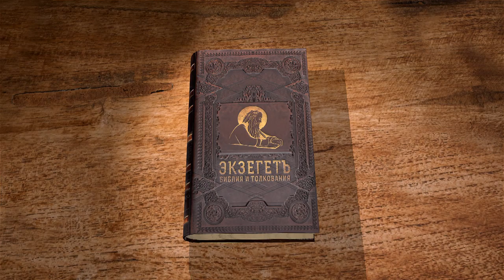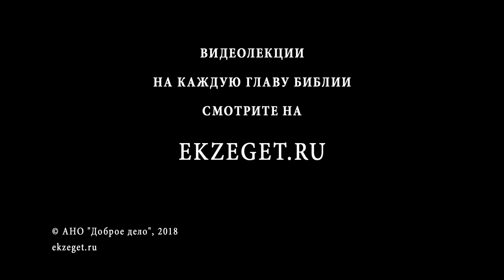Книга пророка Исайи. Глава 31. Андрей Десницкий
Бог внушает не надеяться на помощь Египтян, ибо и они подлежат наказанию. Сам Господь сверхъестественным образом спасёт Иерусалим. Пусть сыны Израиля бросят идолов и обратятся ко Господу! Читаем в сегодняшней 31 главе книги пророка Исаии на Библейском интернет-портале Экзегет.ру вместе с профессором Андреем Десницким ekzeget.ru